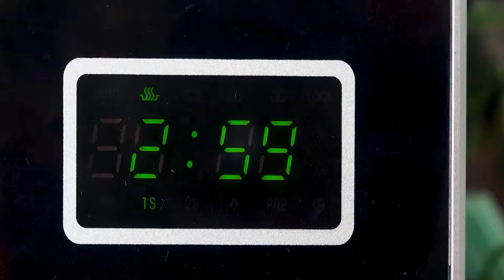9 Most Brilliant Cleaning Hacks of All Time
👇Get Products Links And Complete Guide of Most Brilliant Cleaning Hacks of All Time